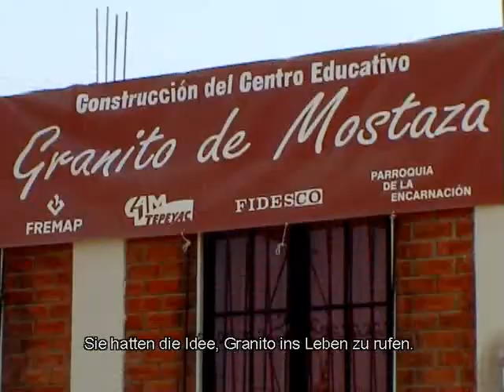Fidesco Globe Reporter 7 Deutsch.mp4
FidesCo ist eine internationale, katholische Hilfsorganisation. Wir suchen Volontäre, also freiwillige Helfer. Nach einer fundierten Ausbildung senden wir sie zu Entwicklungsprojekten in alle Erdteile. Zwei Jahre lang arbeiten sie in den Projekten mit und bringen sich und ihr berufliches Können ein. Fidesco hat das Ziel, vielen Menschen die Chance zu geben, sich in jeder Hinsicht so gut zu entwickeln, wie es nur geht. Dabei ist es zweitrangig für uns, ob es sich dabei um einen Christen oder Hindu, einen Afrikaner oder Europäer, einen Städter oder Landbewohner handelt.